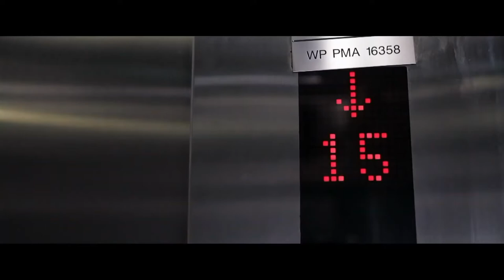HIGHLIGHT: Cinta Elevator (2018) || Romantic Film Trailer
Telefilem Melayu Tempatan

Cinta Elevator merupakan sebuah telefilem romantik komedi gandingan mantap Beto Kusyairy dan Jasmine Suraya. Apabila dua insan berlainan darjat dan profesion bertemu di dalam sebuah lif, pelbagai persepsi timbul di fikiran mereka, sehinggalah mereka berdua ditakdirkan terperangkap di dalam lif.